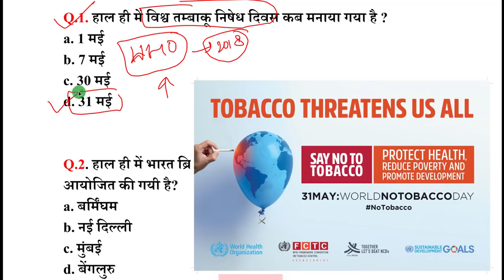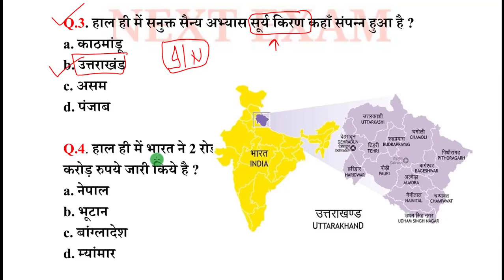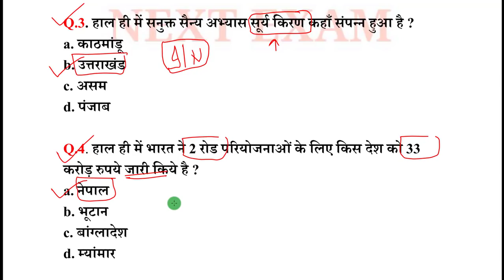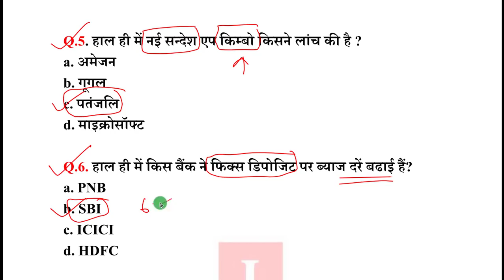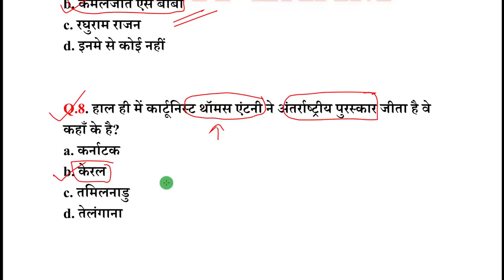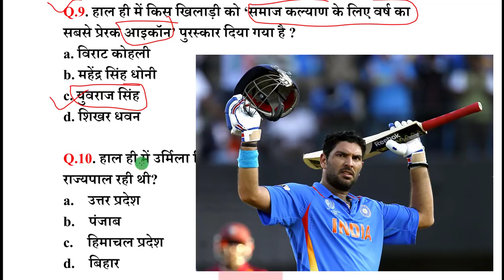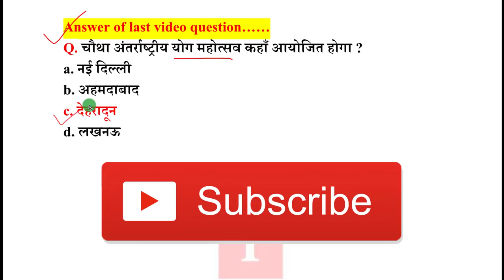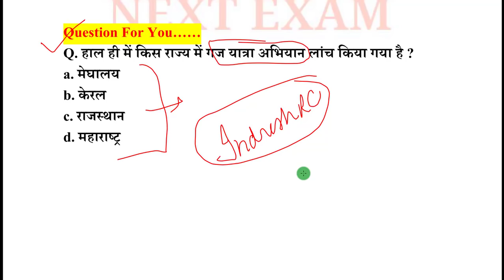Next Dose #81 | 1 June 2018 Current Affairs | Current Affairs Important Questions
1 June 2018 Current Affairs

NEXT EXAM
nextexam